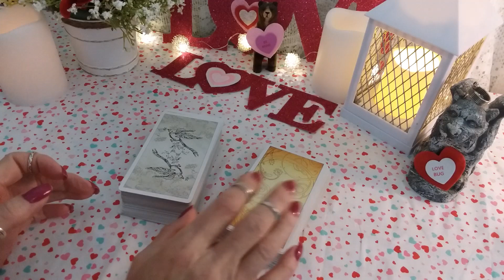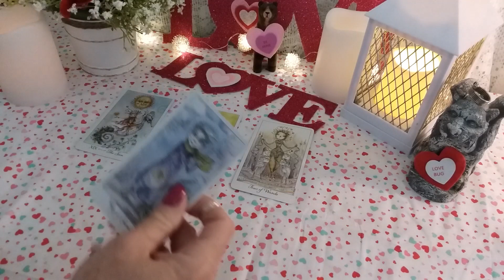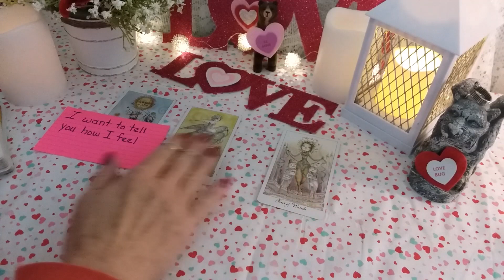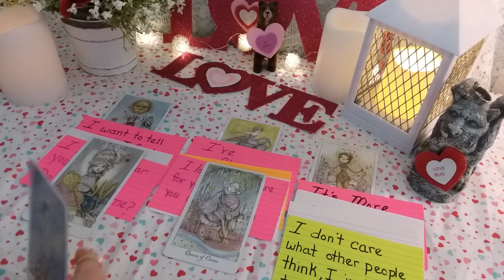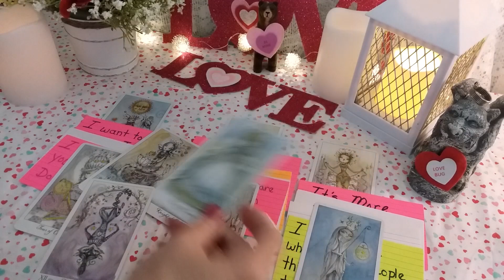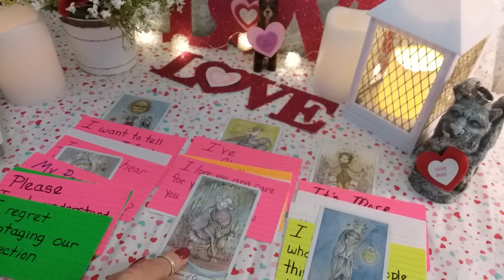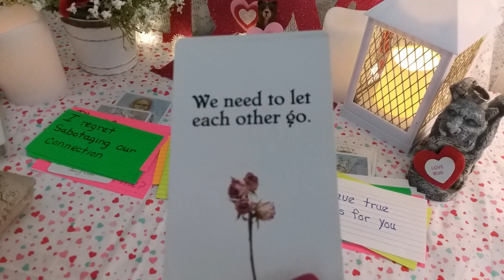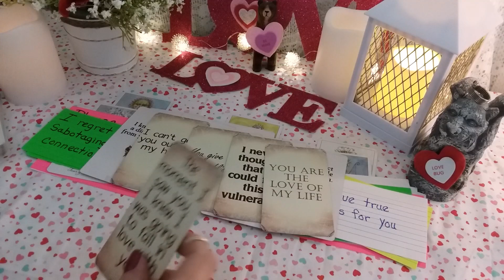♓ PISCES 💖 LET'S TALK TO YOUR PERSON! 💌💝 Weekly Conversation With Your Person!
♓ PISCES 💖 LET'S TALK TO YOUR PERSON! 💌💝 Weekly Conversation With Your Person! Timeless Love Reading, Soulmates, Twin Flames, Ex, Crush

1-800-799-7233 (SAFE) or  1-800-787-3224 (TTY)